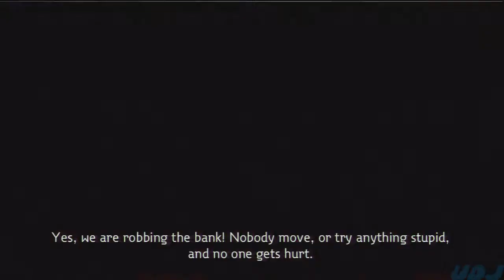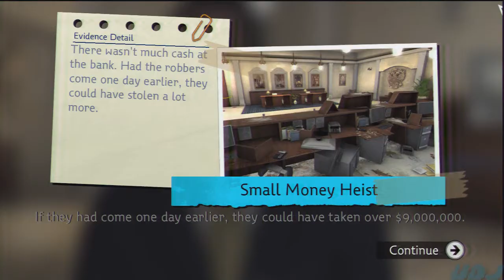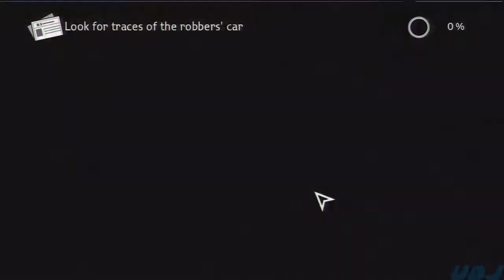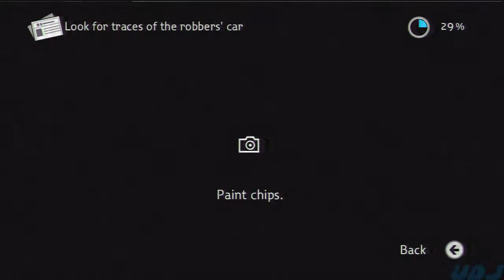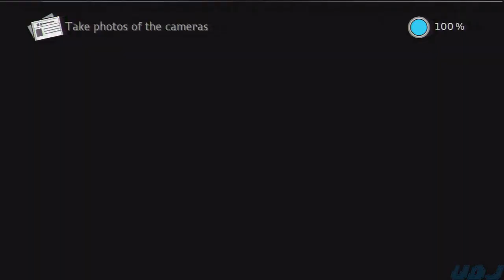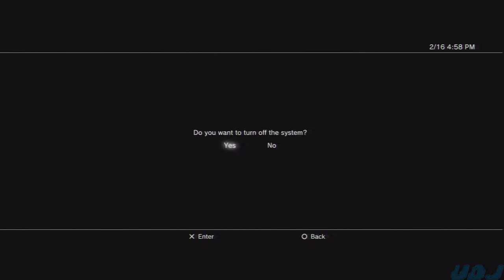Let's Play NCIS: Episode 5: Nobody Can Intimidate Sailors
The wrongness just gets even more wronger.